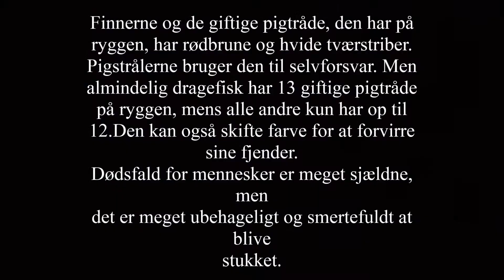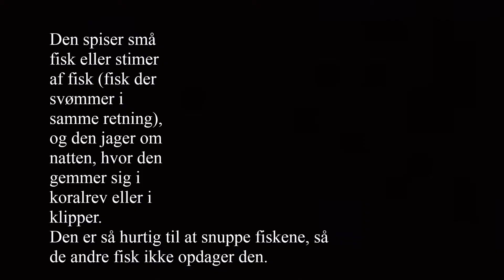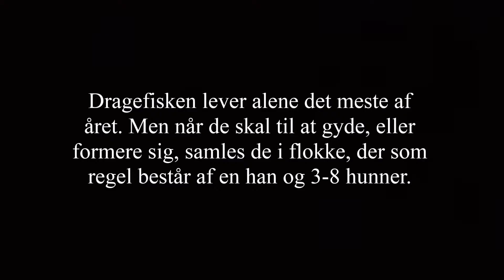Dragefisk fremlæggelse camilla